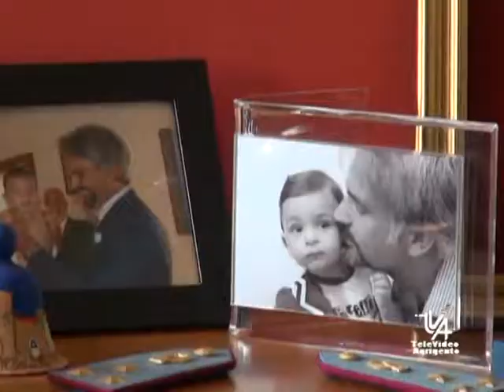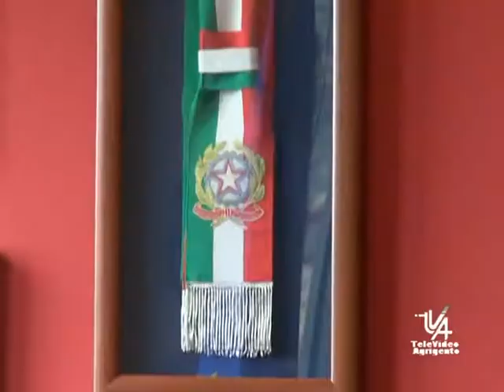DIA ANALISI CRIMINALITA' ORGANIZZATA 1 SETTEMBRE